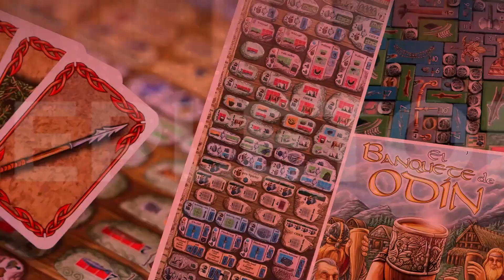🏺Pharaon🏺 ¿Funciona a 2? | APRENDE a Jugar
Hoy os enseñamos cómo se juega a Pharaon, os contamos nuestras impresiones y si funciona a dos o lo dejamos para más jugadores.

00:00 Inicio
00:11 Presentación
00:50 Preparación de la partida
04:47 Cómo se juega
16:56 Final de Partida
19:56 Opinión

🤑Tienda colaboradora: ¿Jugamos Una? Cupón 5%🤑

Música Ending: Jazz In Paris - Media Right Productions